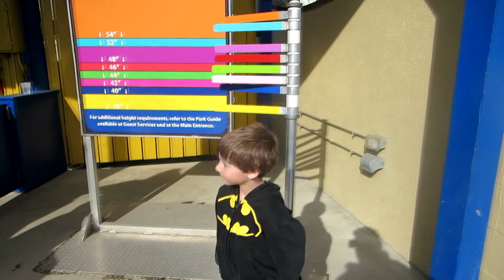Amusement Park? and Clintus.tv (day 35) 04-25-2014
We go to Kings Island and Clintus.tv is mentioned!
Heath